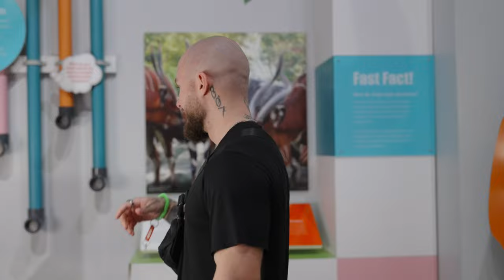The Da Silva Family Takes On MIAMI ZOO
In todays episode Cole Brings the whole family on an adventure to the Miami zoo. Lions , Tigers , Gorillas , Giraffes this place has it all, and baby Kade gets to experience it for the very first time! 🐺